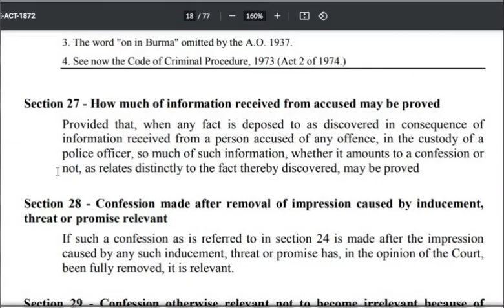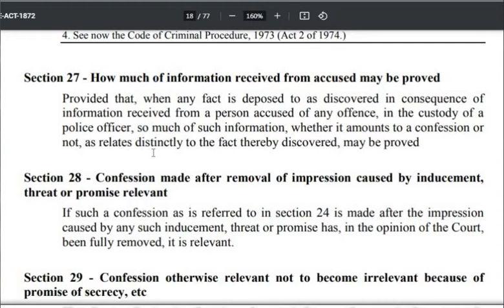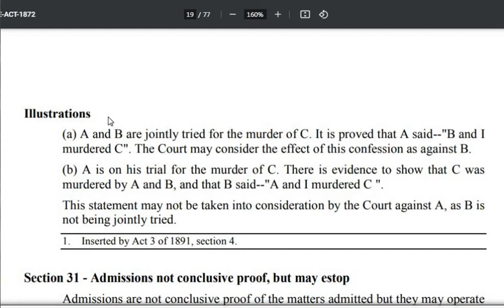evidence lecture 47, confession s 27 part 2,joint disclouser,s 30